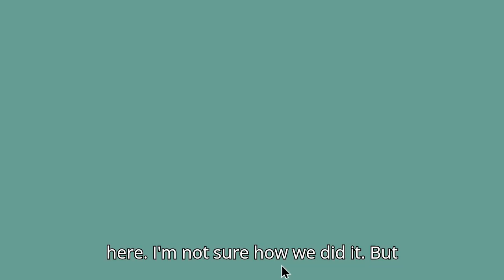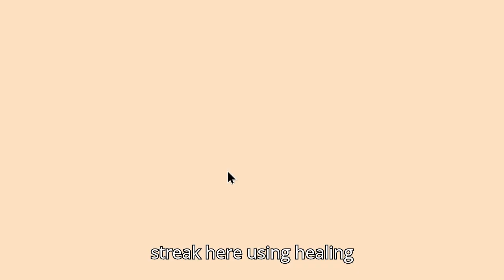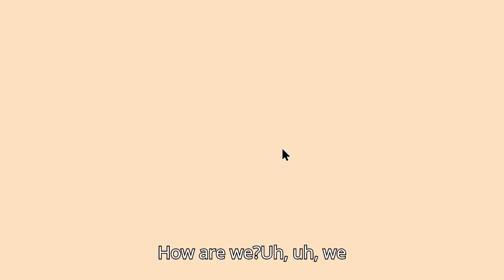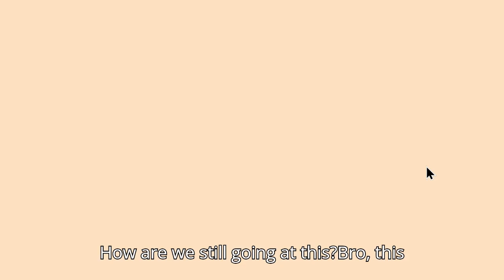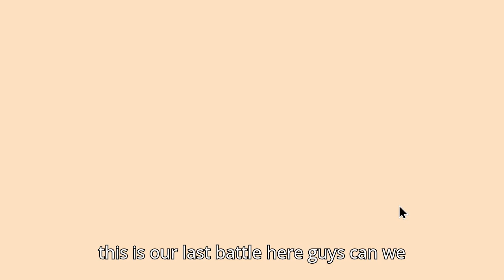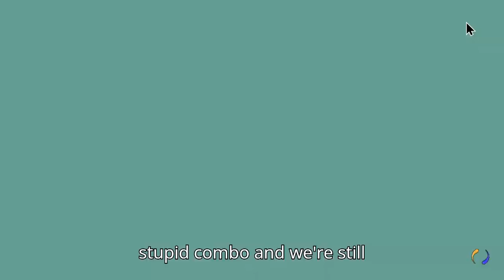Can You Win With A Healing Combo In 2025? | Prodigy Math Game